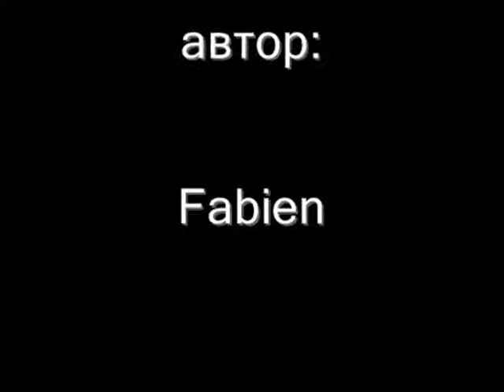Акро Vault's 3 0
Третья версия видео, уже окончательная, доработанная, но ввиду более позднего появления уже особо внимания интернета не заслужила.